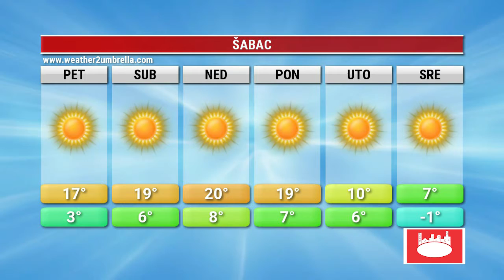Vreme Za 21.3.2019.